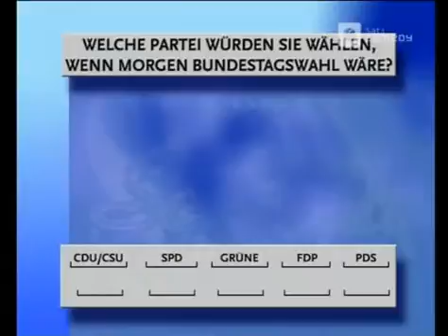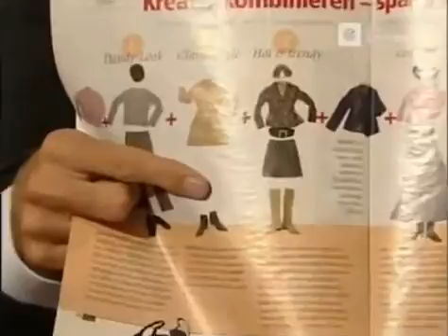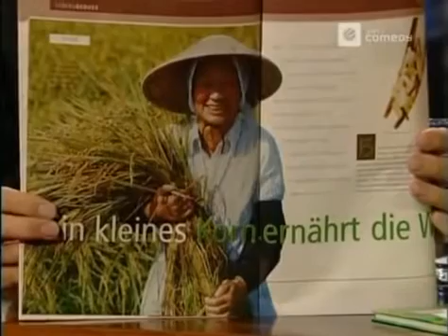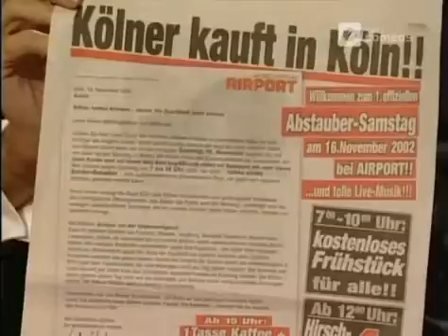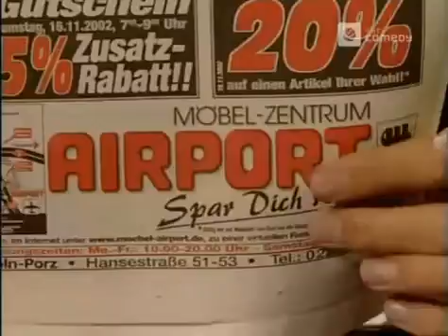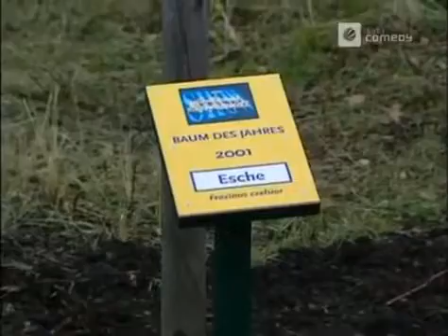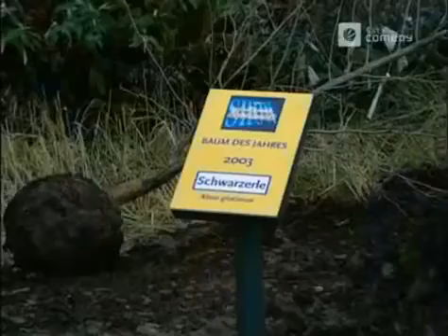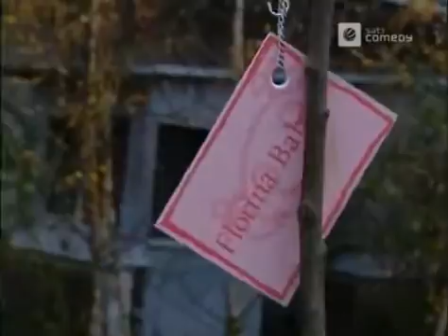Harald Schmidt Show - ganze Folgen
Show Nr. 1179 | Mittwoch, 11. Dezember 2002 Politikerspitznamen, Bökel in Hessen, Delling-Syndrom / Fellmützen Comedy: Harry verrät Andrack exklusive .

Show Nr. 1184 | Donnerstag, 19. Dezember 2002 Bier Nr. 164 : Schwarz Störchle / Zuschauerpost: Vertrag von Versailles / Adventskalender: Säckchen Nr. 19 .

Show Nr. 1176 | Donnerstag, 5. Dezember 2002 Zum 7. Geburtstag der Show: Harry, Helmut, Suzana und Andrack spielen eine Runde “Sieben Pups” / Auch .